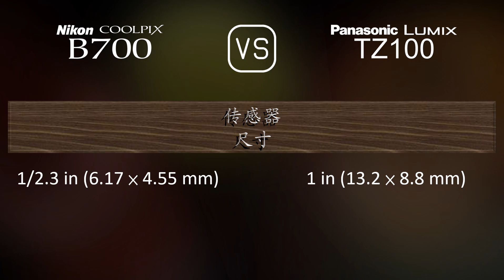Nikon COOLPIX B700 与 Panasonic Lumix TZ100 的规格比较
本视频是 Nikon COOLPIX B700 与 Panasonic Lumix TZ100 的功能概述和规格比较 (comparison of specifications)，希望对您有所启发。感谢您的支持。

00:25 推出
00:33 机身
00:40 传感器
01:01 图片
01:16 光学与对焦
01:55 屏幕
02:13 取景器
02:27 摄影功能
03:20 录像功能
03:35 贮存
03:38 连接性
04:03 物理特性
04:21 杂项